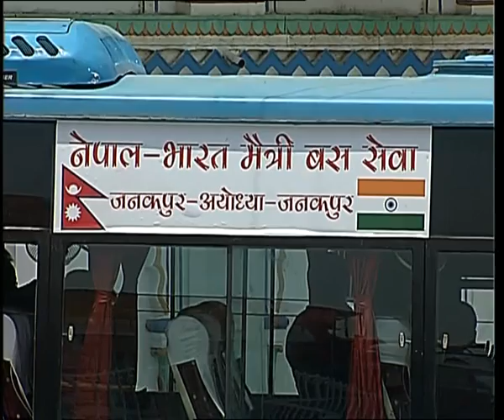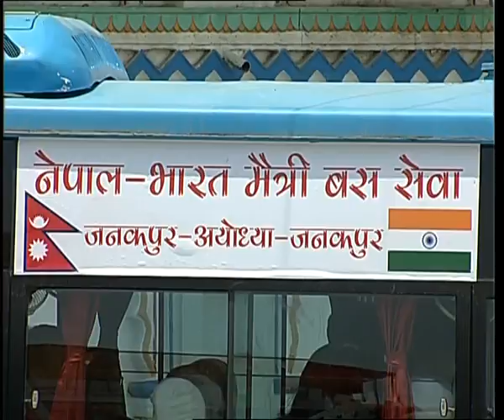PM prays at Janaki Temple, holds press interaction, flags off bus service between Janakpur & Ayodhya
Prime Minister Narendra Modi prays at Janaki Temple, holds press interaction, flags off bus service between Janakpur & Ayodhya